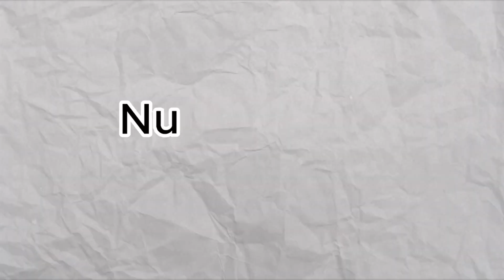Top 5 New Games For Android 2024 | Best New Android Games 2024 | Offline/Online High Graphics Games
Join my Official Platform

Online Earn Channel @AJKERKHELAAirdrop

Page

Group

⚠️ If you think there is a problem in this video,
I will remove this content in 3 days.